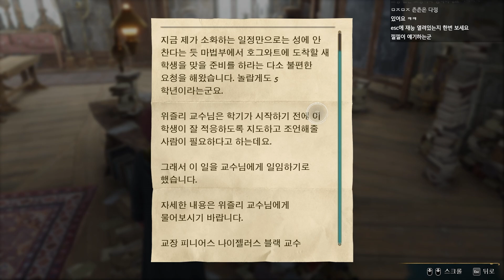전투클럽 다 줘패서 호그와트 일짱먹기👊ㅣ호그와트레거시 [3일차]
00:00 시작!
10:49 전투클럽
34:16 투영마법으로 도서관 들어가기!
49:56 대기실의 비밀
01:09:35 교수님 죄송한데 하는게 뭐세여?
01:22:31 약초학 수업
01:40:03 마법약 수업